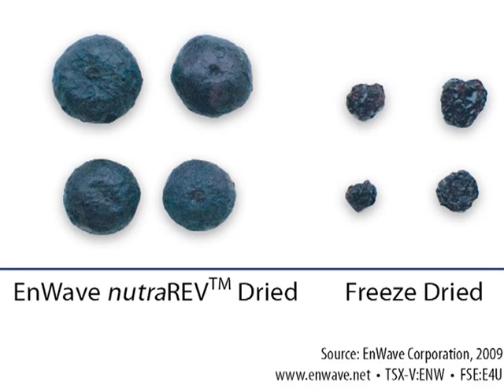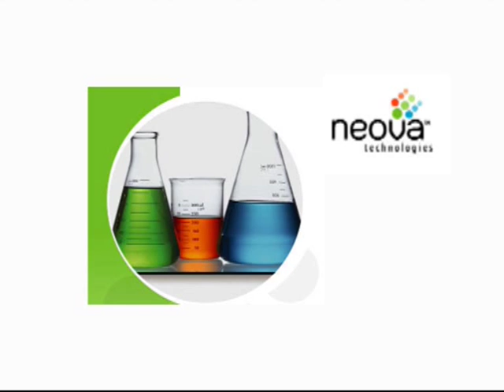EnWave - A revolution in drying technology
EnWave Corporation is developing commercial applications for their own dehydration technology, used to dehydrate food, bulk liquids, and pharmaceuticals. The companys goal is to replace the industry standard of freeze drying, which is an expensive and time consuming process. This interview with John McNicol, President & CEO of Enwave, was recorded on the 8th IRC Investor Relations Conference in March 2010 in Zurich.